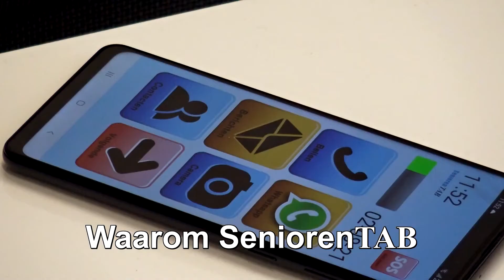SeniorenTAB TV Spot 5 jaar SeniorenTAB TV-West Oktober 2021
Wij kunnen u ook persoonlijk van meer informatie voorzien.